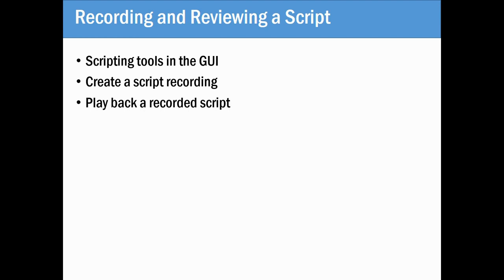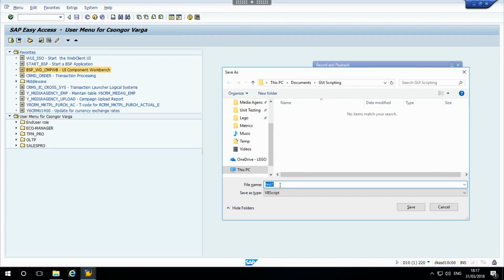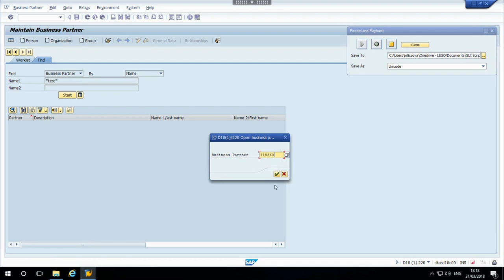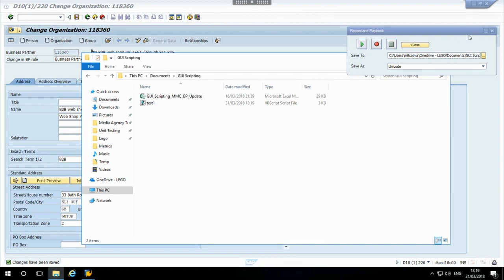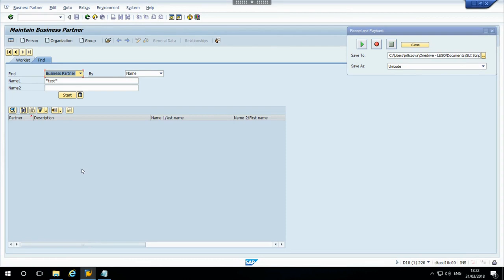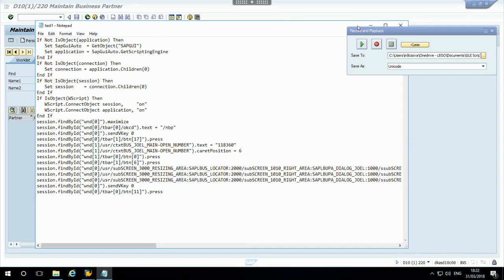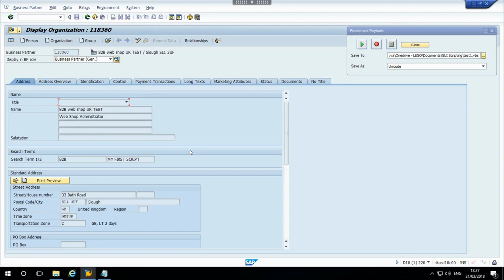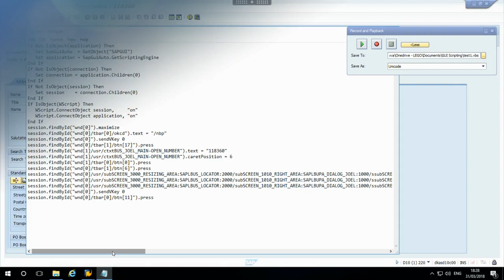SAP GUI Scripting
IC0654 - SAP GUI Scripting

SAP GUI scripting can be used for small migration exercises, automating testing or end-user tasks including executing reports and extracting data from SAP. This course demonstrates how to record your actions in SAP GUI and incorporate those recordings into MS Excel to automate tasks performed in SAP GUI.

Course Goal
Understand how GUI Scripting is used in SAP
Learn how to create your own recordings
Learn how to embed recordings in Excel

Audience
Consultants
End users
IT/Business analysts
Project Managers

Exam/Certificate
Certificate of Completion (more certification info)

Michael Management creates the best eLearning for our students.

Career paths guide you to master the profession of your choice. If you are unsure of what training you need, look at our career paths